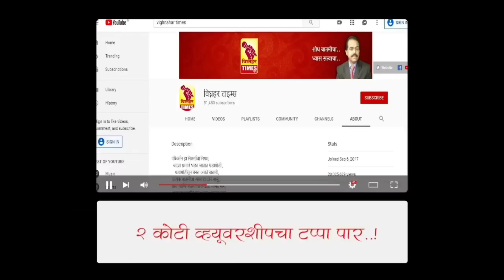24 June 2023